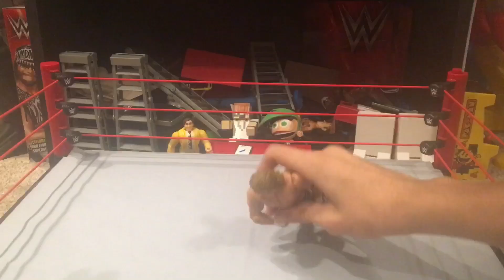SMF Wrestling - Show After GREATEST ROYAL RUMBLE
Welcome to SMF WRESTLING
The next PPV is SMF WRESTLING MONEY INTHE BANK